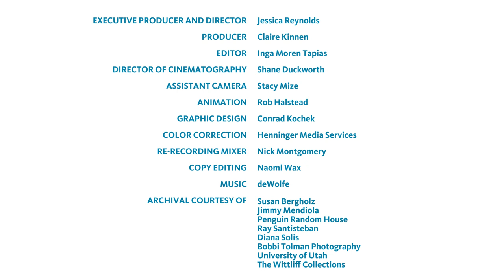ArtIsJustice: Sandra Cisneros on how art changes lives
"Can art save lives? That's the question I asked myself in my twenties." Author Sandra Cisneros explains how this question has shaped her work and life.
This video series is also available with audio descriptions on YouTube, please click on the following link to access the playlist